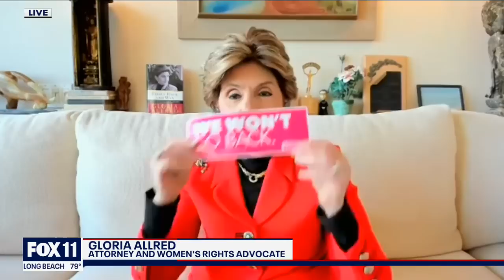Roe v. Wade: Gloria Allred, Jonathan Keller debate on SCOTUS ruling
Gloria Allred, who represented Roe in 1989, debated with California Family Council's Jonathan Keller on the U.S. Supreme Court's decision to overturn Roe v. Wade.